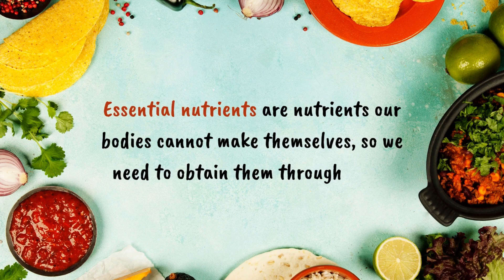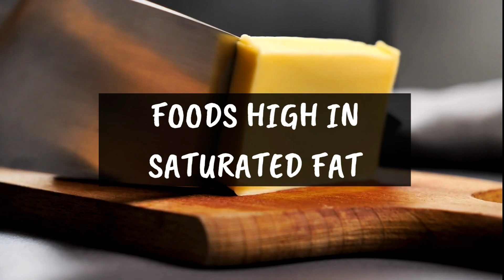Essential Nutrients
Video created by Peer Health Educator, Rebecca Rinck.

Citations:
High protein low fat foods: All you need to know - healthkart. (n.d.). Retrieved January 11, 2023,

Jank, S. (n.d.). Are carbohydrates really that bad? Roswell Park Comprehensive Cancer Center.

Jaron, written by. (2021, April 30). 5 best cutting boards for cutting vegetables. Foods Guy.

The President and Fellows of Harvard College. (n.d.). The Nutrition Source. Harvard School of Public Health.

Sarah-Jane Bedwell, A. M. W. (2022, March 12). 25 healthy high-fat foods to keep you full and satisfied. SELF.

YouTube. (2021). The 6 Essential Nutrients You Need to Power Your Performance! HPRC.